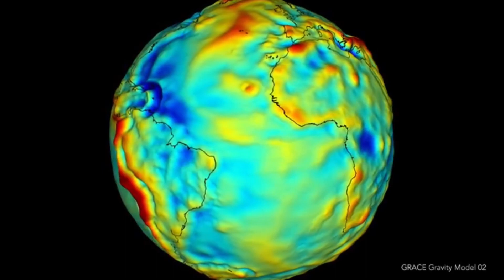இமயமலை உருவான கதை - Himalayas Formation